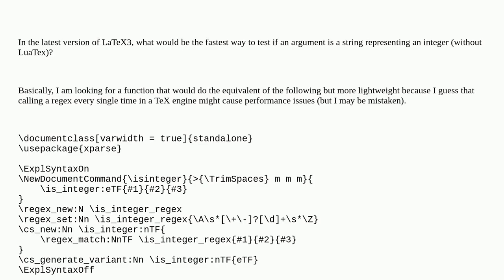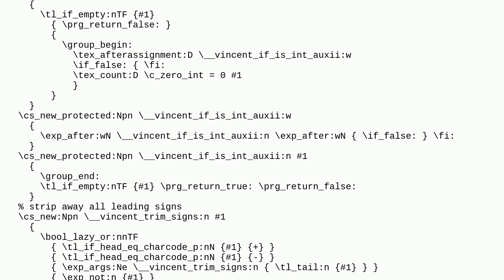Tex: Fast way to test if an argument is an integer in LaTeX3?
Fast way to test if an argument is an integer in LaTeX3?

A special thanks goes out to the community

  number performance latex3 parsing expl3